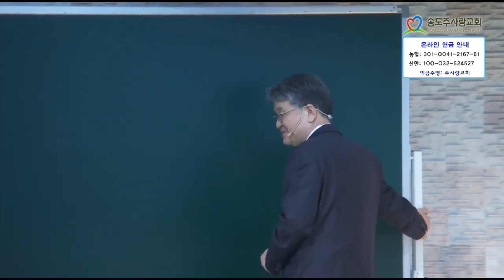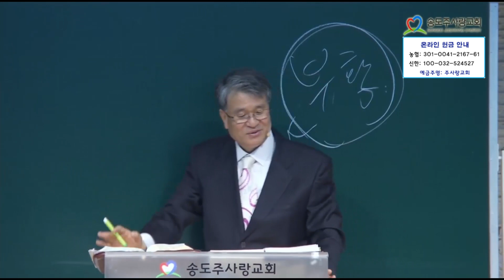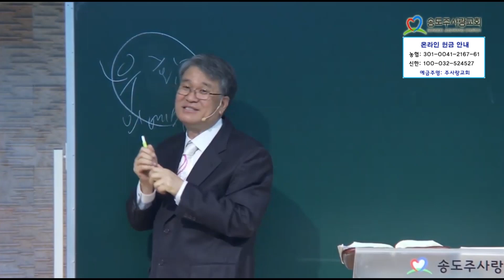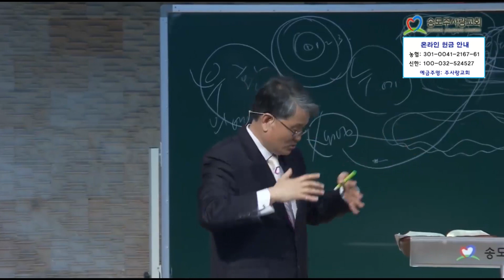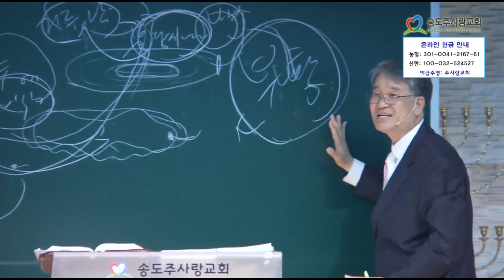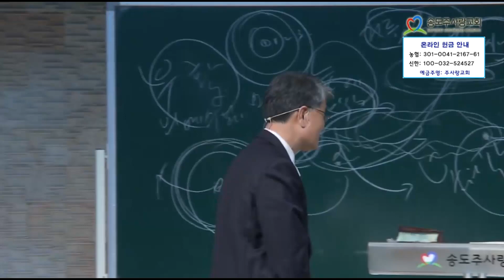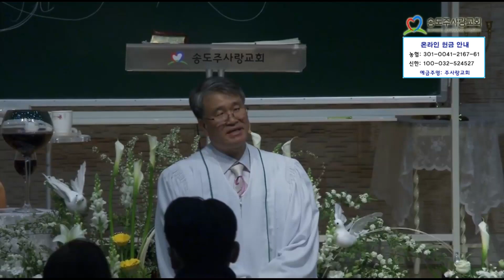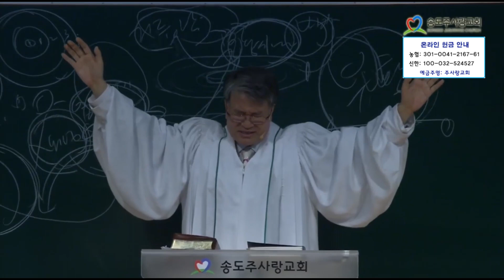20-04-12 [부활의 예수님] 송도주사랑교회 주일3부예배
20-04-12 [부활의 예수님] 송도주사랑교회 주일3부예배